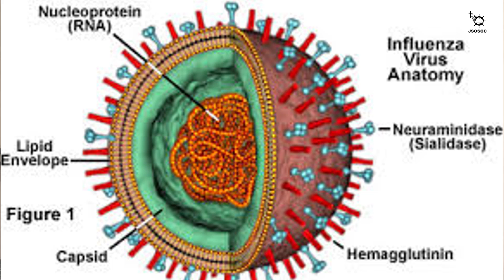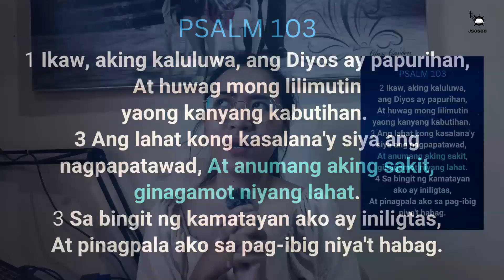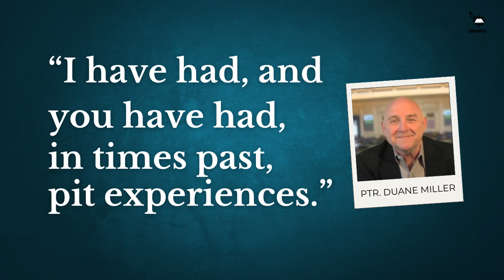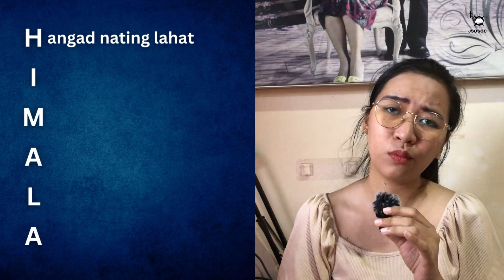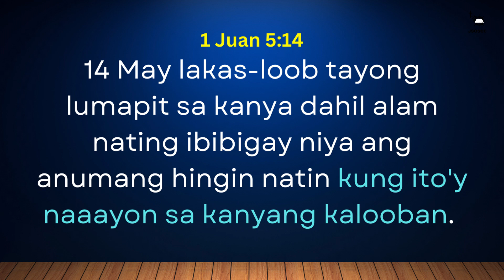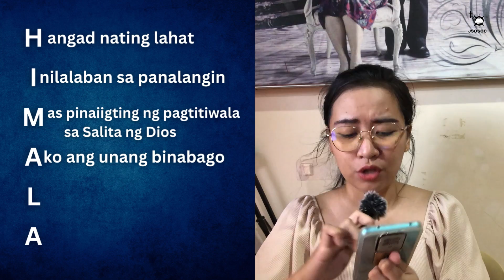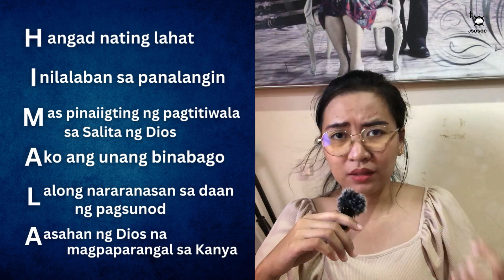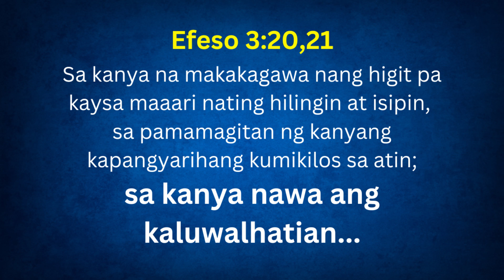JSOSCC Devotional: HIMALA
𝘚𝘦𝘱𝘵𝘦𝘮𝘣𝘦𝘳 11, 2024. 𝘑𝘚𝘖𝘚𝘊𝘊 𝘋𝘦𝘷𝘰𝘵𝘪𝘰𝘯𝘢𝘭 𝘷𝘪𝘥𝘦𝘰.
Naniniwala ka ba na ang Dios ay patuloy na gumagawa ng himala? Let us meditate and reflect tungkol sa isang munting testimony ng isang pastor na nakaranas ng himala. Ano ang mga maaari nating maalala o ma-realize tungkol sa himala? Tara, devotion tayo 😊